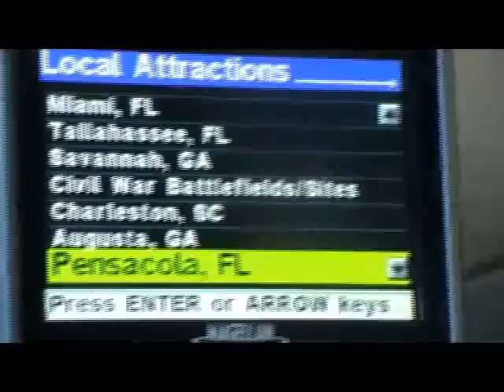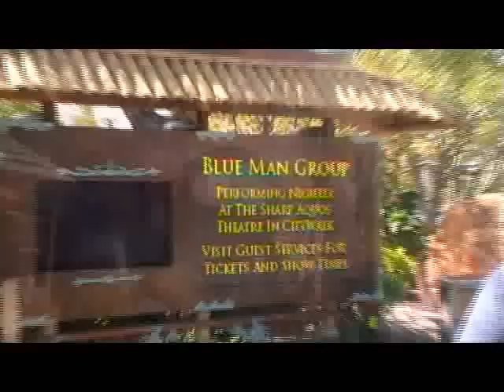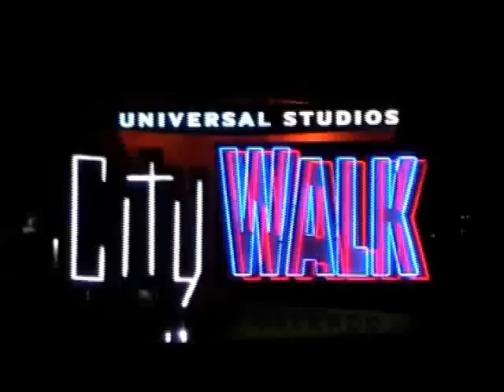Florida vacation part 6